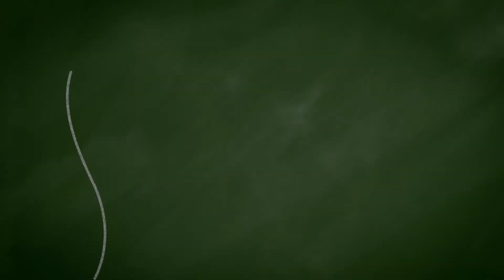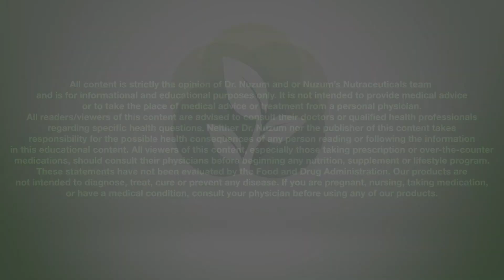Q&A Wednesday Episode 7 - Kidney Health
In this Q&A Wednesday episode, Dr. Nuzum answers questions about kidney health and covers many of the causes for poor kidney health.